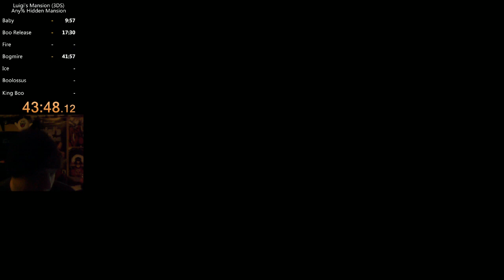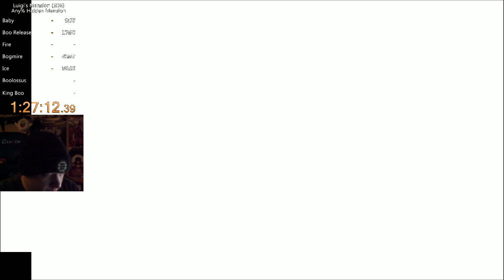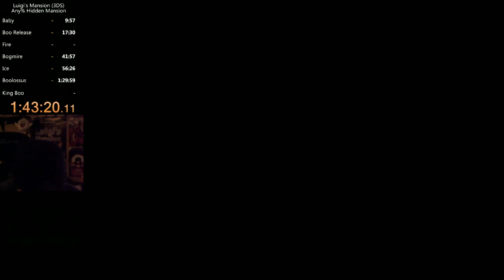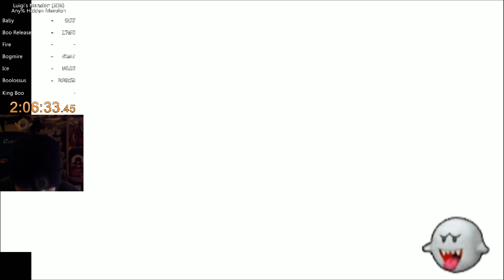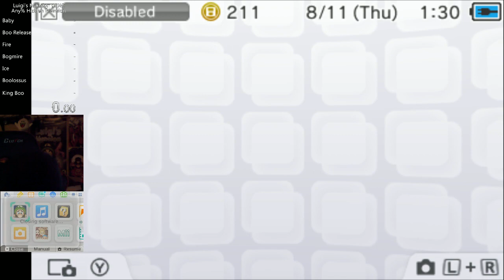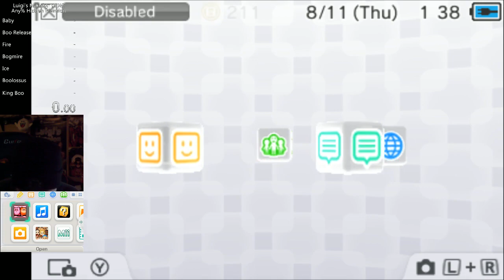Hidden Mansion for 3rd place WR